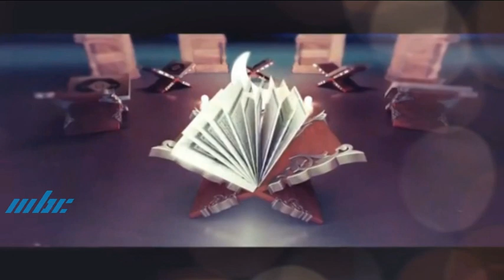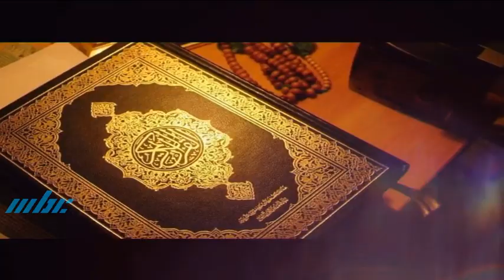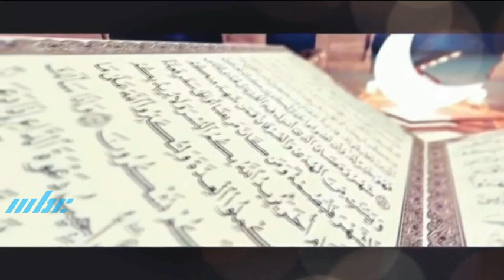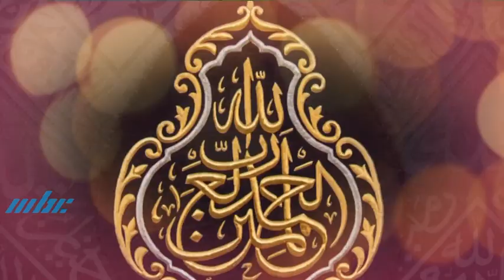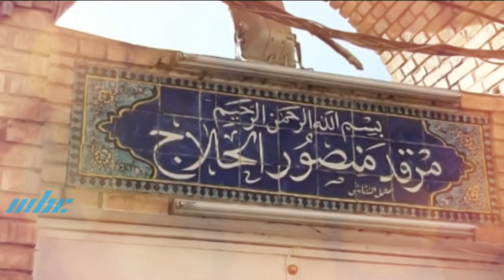Noor-E-Iman - Urs-E-Abdul Aleem Siddiqui at Shah Noorani Institute Pailles